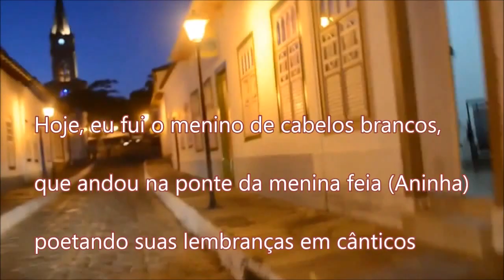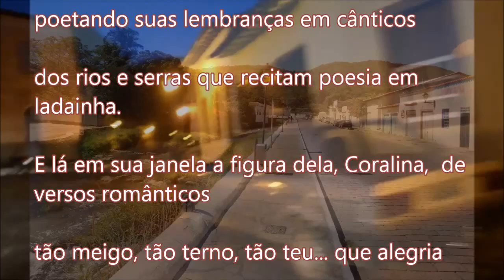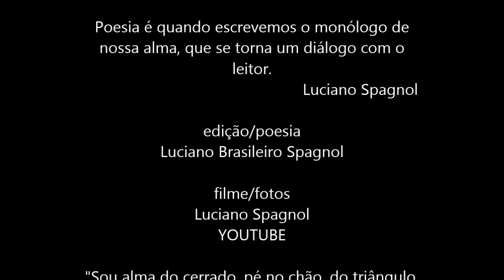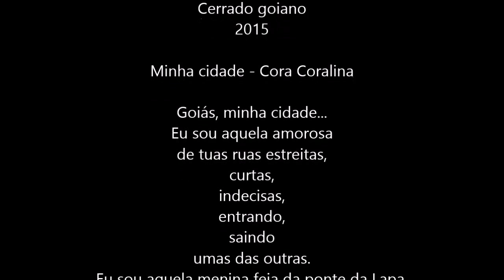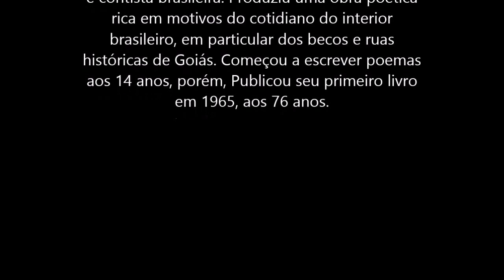Cidade de Goyas (Goiás Velho) ... © Luciano Spagnol (poeta do cerrado)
Cidade de Goyas (Goiás Velho)

Hoje, eu fui o menino de cabelos brancos,
que andou na ponte da menina feia (Aninha)
poetando suas lembranças em cânticos
do rio vermelho e das serras que recitam poesia em ladainha
E lá em sua janela a figura dela, Coralina, de versos românticos
tão meigo, tão terno, tão teu... que alegria
poder caminhar nos teus passos semânticos
das ruas indecisas, entrando e saindo em romaria
em trovas dos teus larguinhos e becos tristes
ouvindo os cochichos das casas encostadinhas
fui cada trepadeira sem classe, que tu vistes
cada morro enflorados, lascados, grotinhas
fui cada muro da ruinha pobre e suja, momentos tão teus...
Eu,
só quero te servir de versos, meus...

09/06/2015, 19’13” - Cerrado goiano
*A Cora Coralina (paráfrase)
após minha primeira visita a sua cidade.